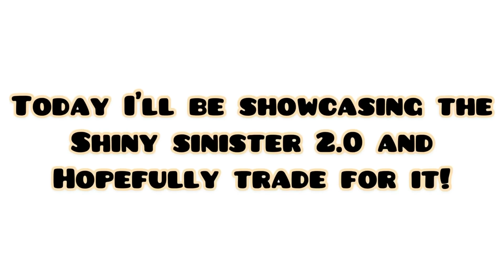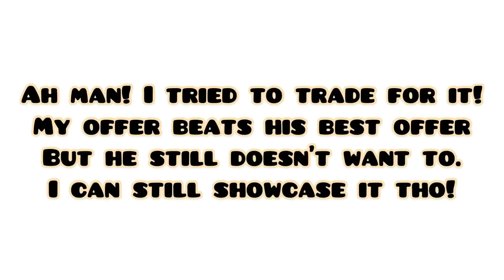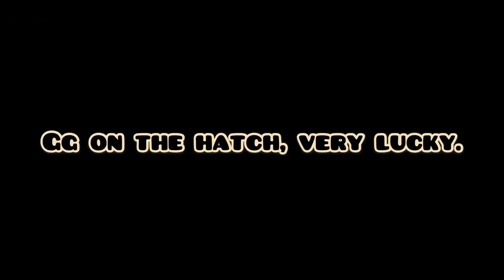I TRIED TO TRADE FOR THE *SHINY SINISTER LORD 2.0* (1 in 8B) | bubble gum simulator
Damn, that pet is SO OP!!! Wish he would have maxed it! But he wants to keep it lvl 1 so it worth more.
That pet is 1 in 8b. that means the mythic is 1 in 16b... so the shiny mythic is. 1 IN 1.6T WHAT THE HECK!!! Doubt anyone will get the shiny mythic sinister lord 2.0 tho! But you never know!

ZOMG’s clash royale group: ZOMG army (search it up, requires 4k trophies)